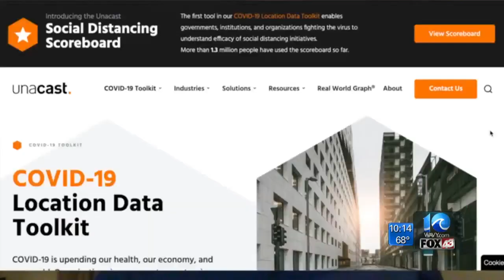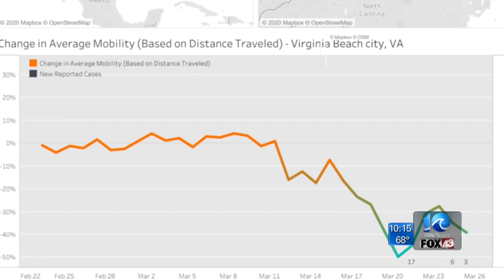How is your city/county social distancing? Using phone data, a company is grading them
PORTSMOUTH, Va. (WAVY) -- A company based in Norway is grading social distancing efforts amid the coronavirus pandemic.